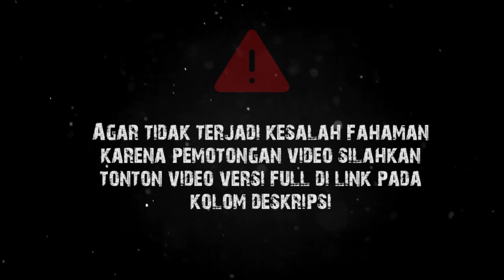Kisah Khalifah Umar Bin Abdul Aziz || Gus Baha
Ngaji Gus Baha Kitab Syari'atullah Al-Kholidah Halaman 164-166